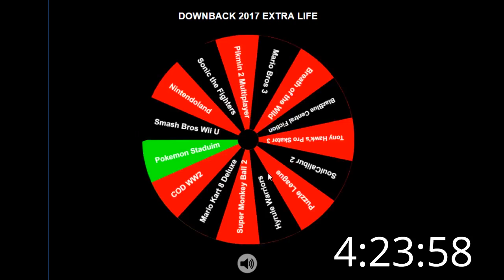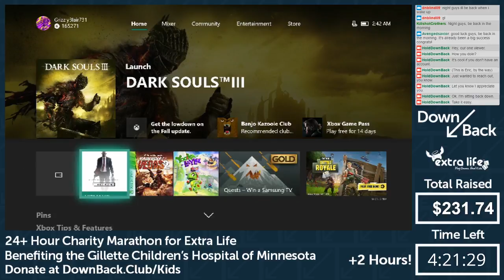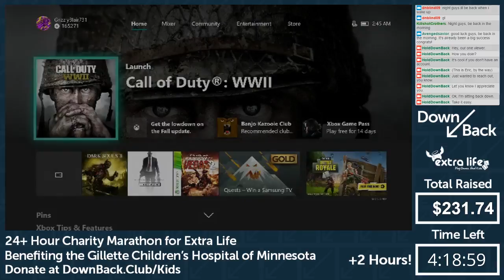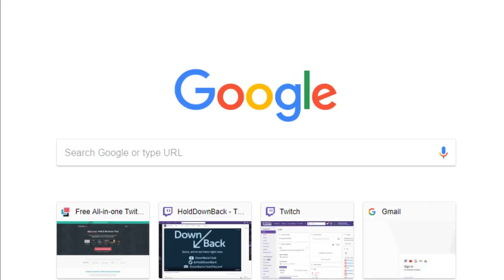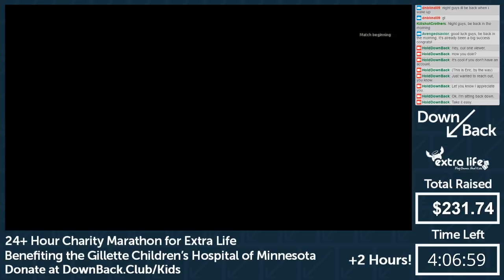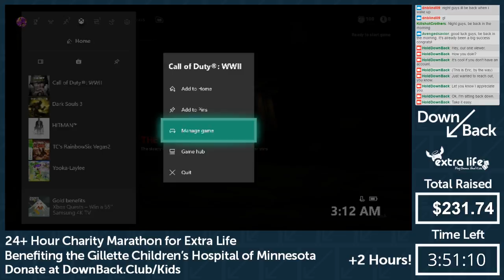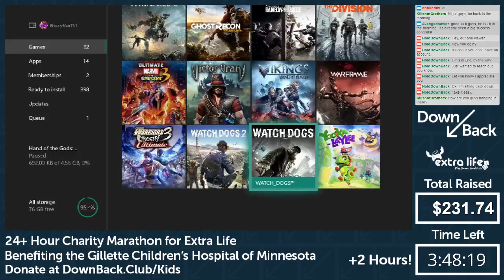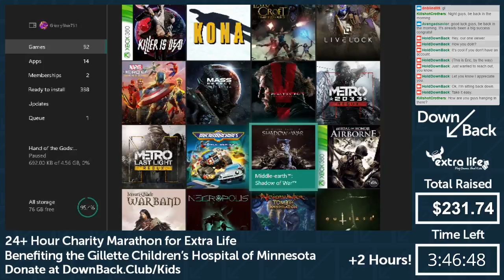Extra Life 2017 Part 24 - Call of Duty: WW2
Zombie time!